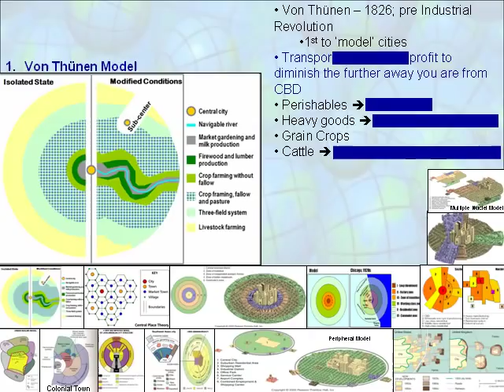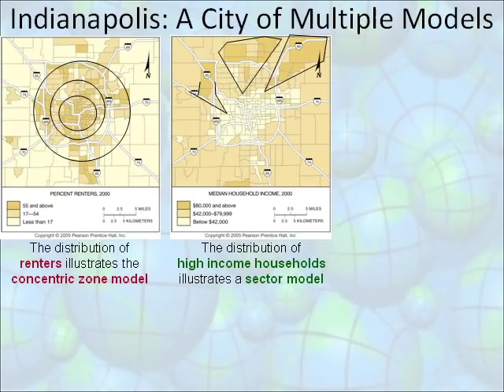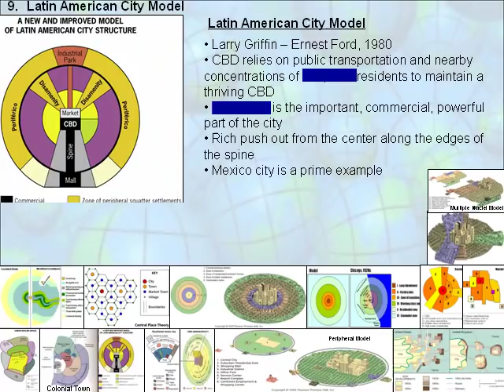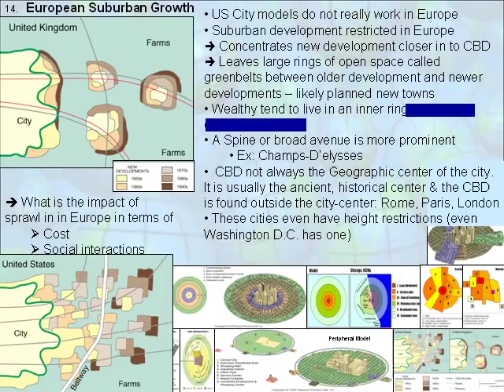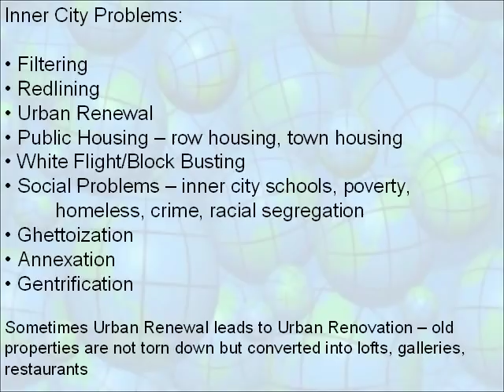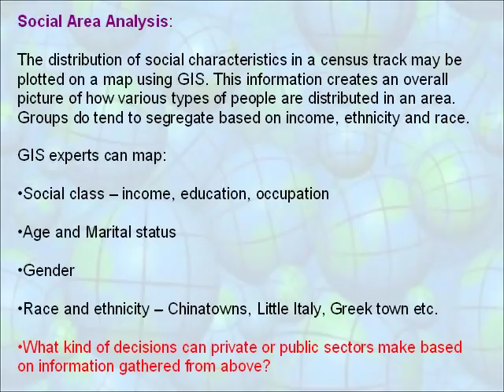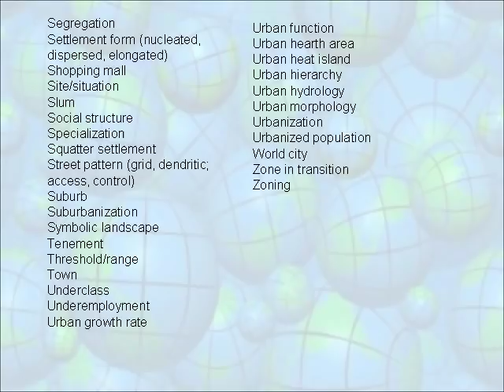APHG Notes Ch 13 Urban Patterns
Mr. Kurlancheek's AP Human Geography PPT Video on Ch 13 Urban Patterns